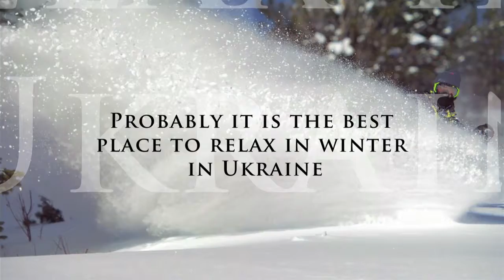100 Best in Kyiv - Bukovel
Bukovel is a wonderful place for skiing in Ukraine.